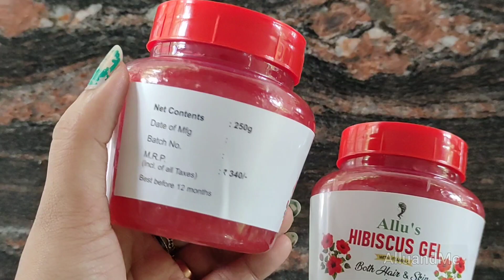ബെറ്റ് വച്ചോളു 💪മുരടിച്ച മുടിയും വളർത്തിക്കാണിച്ച ഒറ്റമൂലി💯ഓരോമുടിക്കും സ്പെഷ്യൽ പ്രോട്ടീൻ അടിപൊളി🔥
Allu's Hair Growth Booster Powder 🔥

💫Delivery within 8 Working days

or